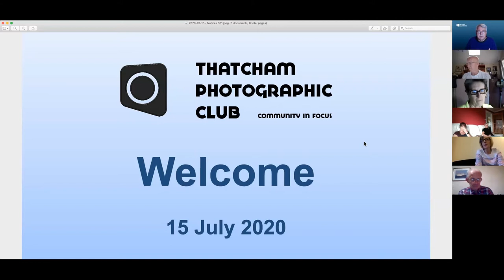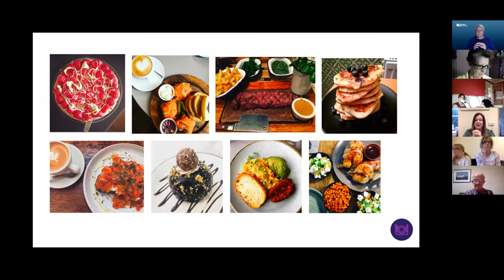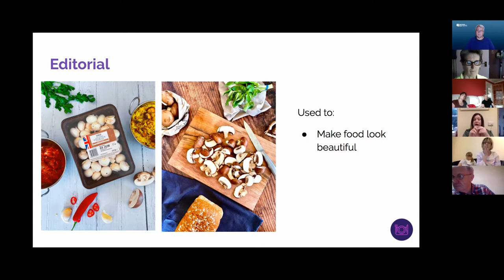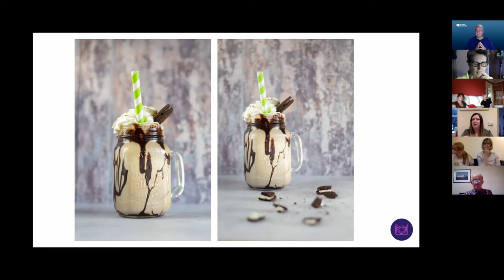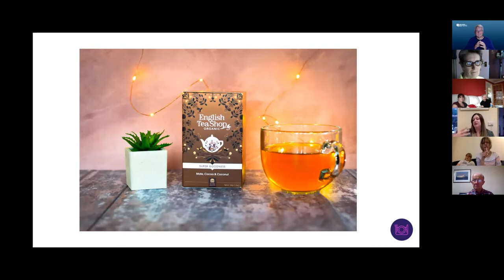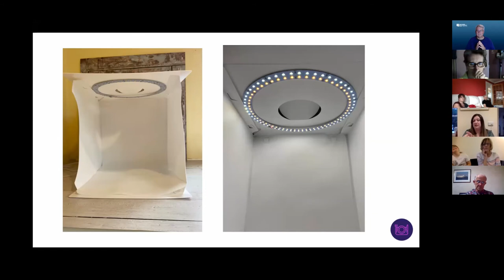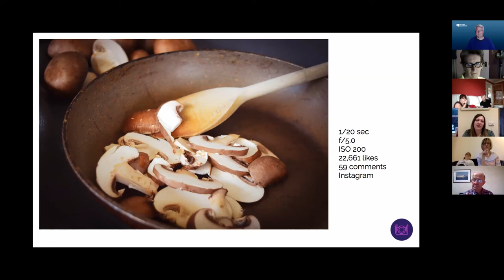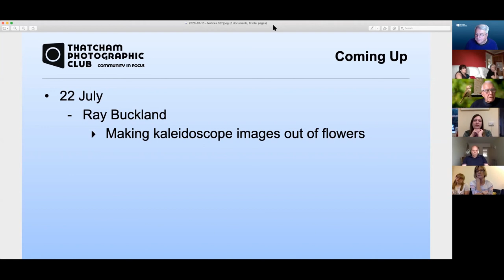15 July 2020 - Staying in Touch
Our meeting this week featured a guest speaker Jacqueline Buckland who talked about her creative journey of food photography... from hobby to income.